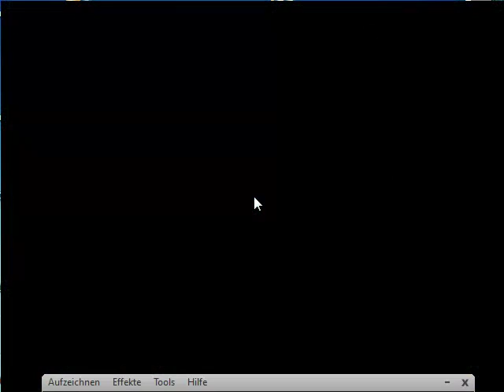Let´s Play Megaman 7 Part 2 [Blind]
technische schwierigkeiten durch den übertragunsversuch mit nagi
ich mach das in part 3 richtig